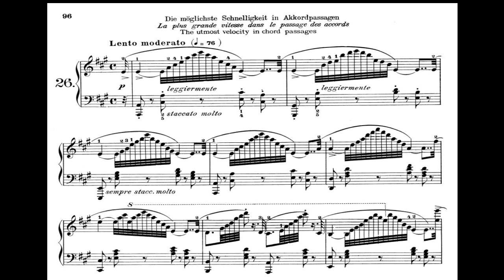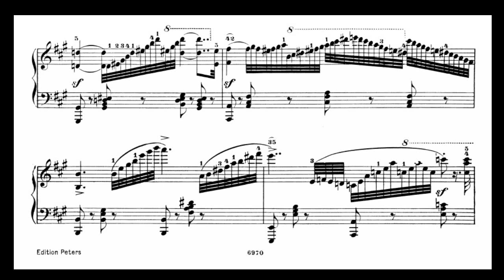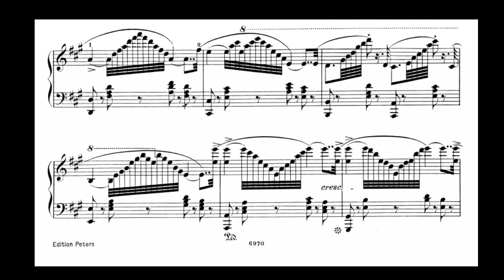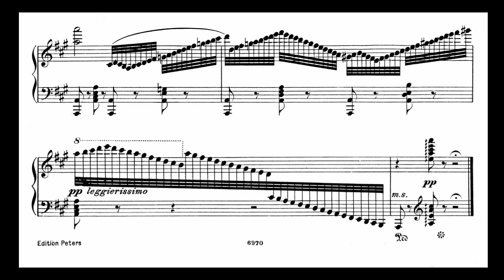Carl Czerny Op.740(699) Etude 26 ¨Waterfall¨- Stefania Cafaro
In the Kunkel brothers edition this Etude is called A pleasant conversation, Charles Mayer paid tribute to this etude in Op.200 etude number 2, considering that Stefania Cafaro has made the most musical recording of this etude surpassing Libetta and Neuburger